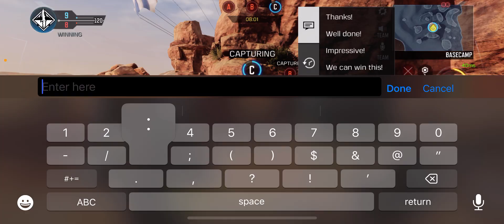Goliath clash with one of my friends in Codm